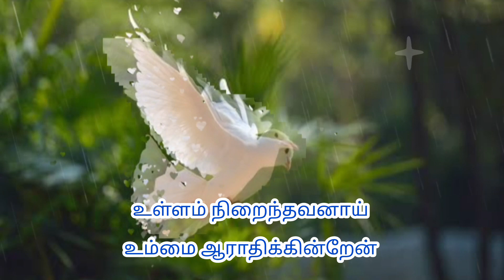Halle Hallelujah ஆராதிக்கின்றேன் உம்மை ஆராதிக்கின்றேன்| Pyar hai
Come let us worship the Lord!
Worship Him in the beauty of His holiness!

englishbiblevers iip